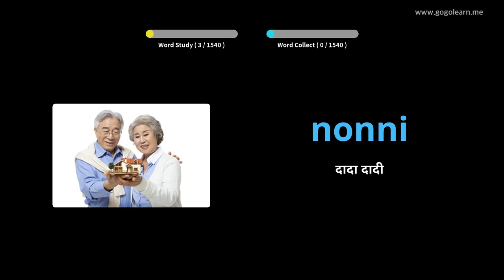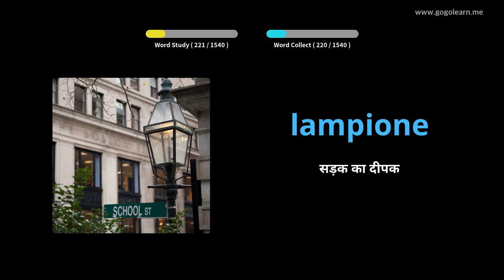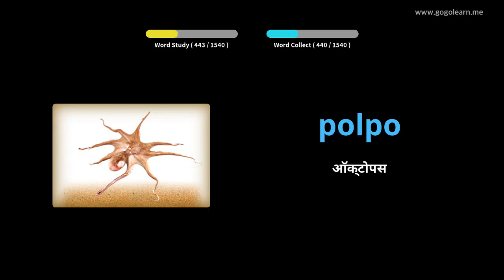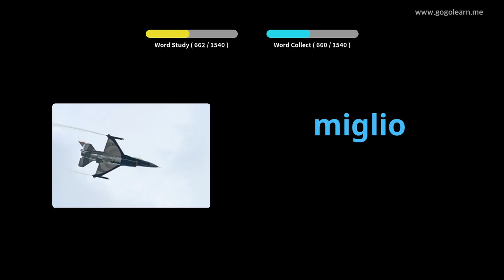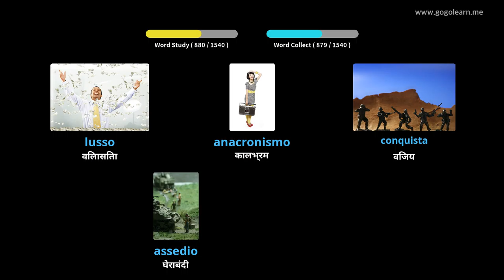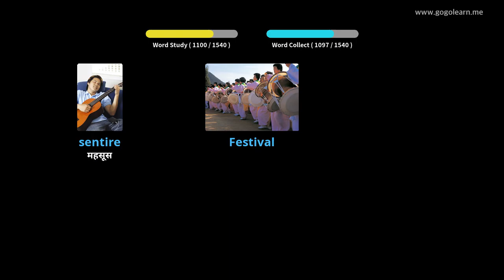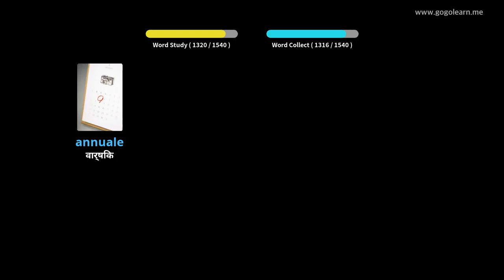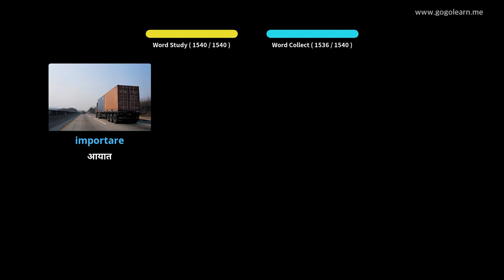चित्रों के माध्यम से इतालवी सीखना |इतालवी शब्दावली बुनियादी | Golearn